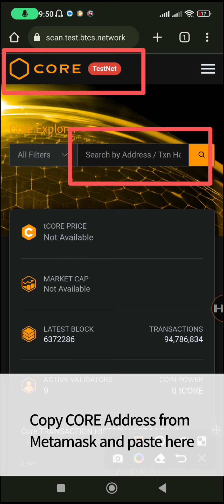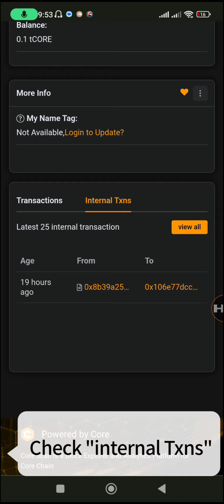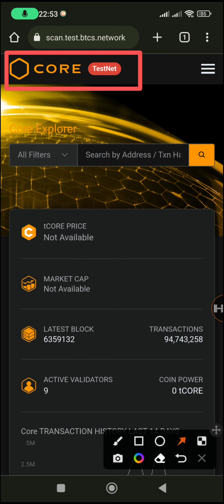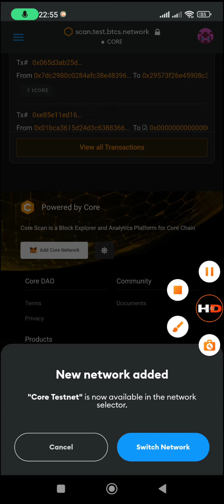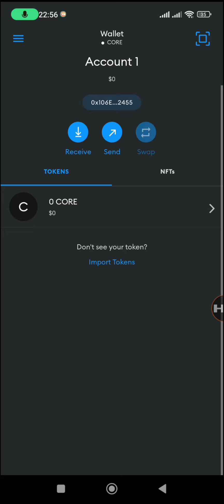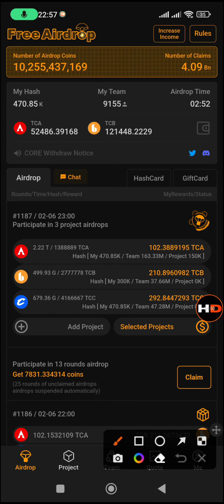Confirm 0.1 tCORE - CORE System abnormalities Check ✔️